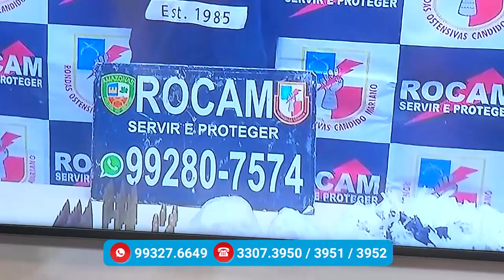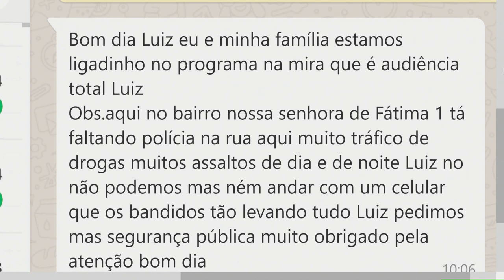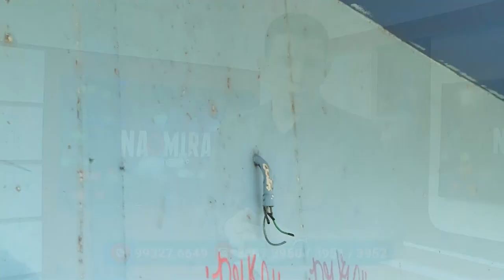Na Mira – (11.12.2019) 02º Bloco